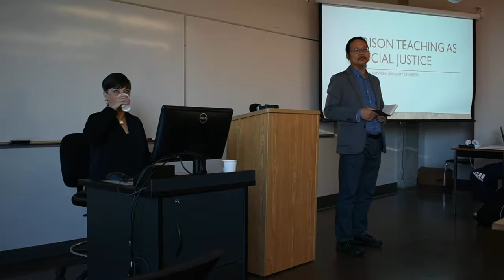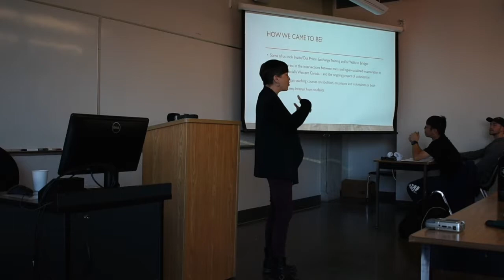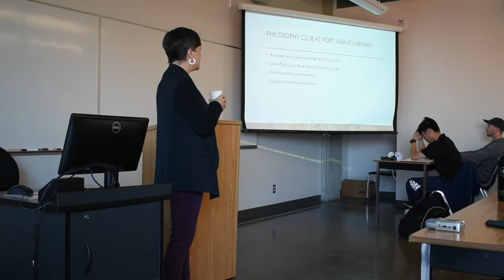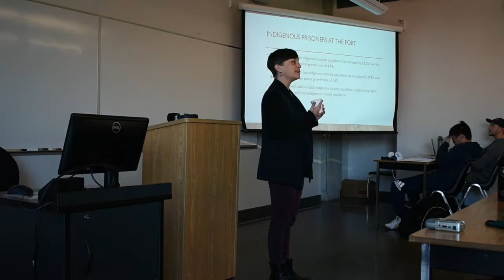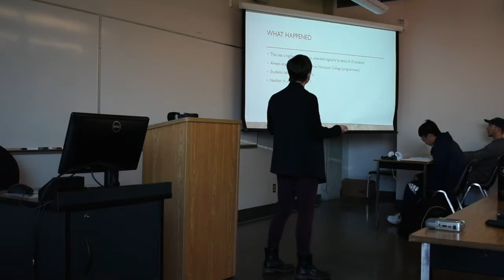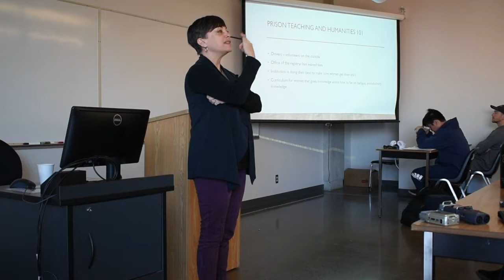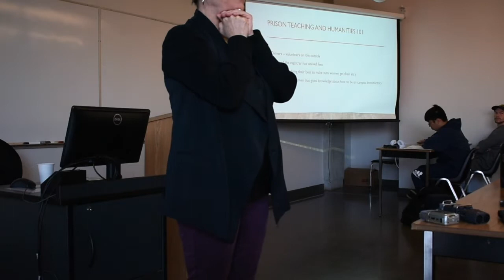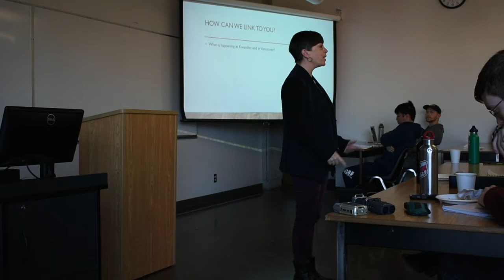Dr Catherine Kellogg - Kwantlen Polytechnic University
Dr. Kellogg of the University of Alberta gave an insightful and informative talk about how to create, facilitate, and lead a network of people to work in an experiential learning environment with people who are incarcerated. Dr. Kellogg is a member of “The Prisons, Teaching and Social Justice Research Group,” a network of like minded people who focus on decolonization, and decarceral concepts. The foundation of this network was built on the premises of the InsideOut program and Walls to Bridges training. The network of The Prisons, “Teaching and Social Justice Research Group” started off small, but by the assistance of dedicated, passionate and resourceful colleagues and students at the University of Alberta, they were able to mobilize and empower this network to begin their collaboration with people who were incarcerated.